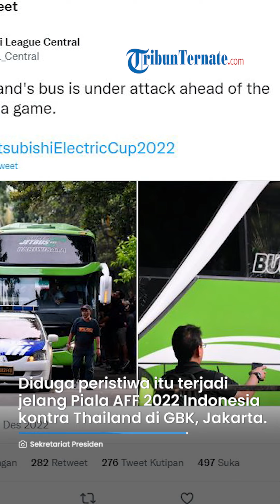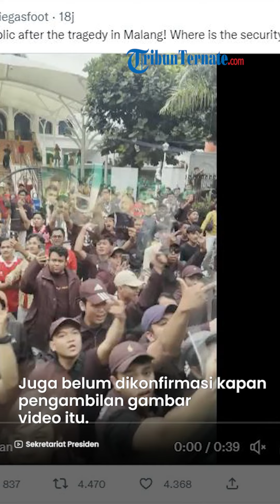Bus Timnas Thailand Dilempari Batu dalam Perjalanan ke GBK Hadapi Timnas Indonesia di Piala AFF 2022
Diduga peristiwa itu terjadi jelang Piala AFF 2022 Indonesia kontra Thailand di Gelora Bung Karno (GBK) Jakarta.

Video itu tampak diambil kamera dari dalam bus.

Massa tampak mengacungkan jari tangan serta membawa bendera merah putih.

Mobil polisi berada di depan bus.

Kamera juga menyorot sekilar bagian kaca bus yang retak.

Diduga bus mengangkut pemain dan ofisial Timnas Thailand.

Sedangkan massa di luar bus diduga para penonton di sekitar area stadion.

Akun Thai League Central juga memperlihatkan dua foto bus berwarna hijau di jalan raya.

Satu foto memperlihatkan bus dari sisi depan, di mana tampak dua kelompok suporter Timnas Indonesia berkerumun di kanan kiri bus.

Pada foto kedua terlihat kaca bus yang retak.

Belum dipastikan penyebab pasti kaca bus Timnas Thailand itu retak dan pecah.

Juga belum dikonfirmasi kapan pengambilan gambar video itu.

Dalam unggahan akun twitter @Tl_Central menyebut jika bus kesebelasan Thailand diserang jelang pertandingan melawan Indonesia.

Terlihat dari foto yang diunggah jika kaca bus tersebut pecah pada bagian sampingnya.

"Thailand's bus is under attack a head of the Indonesia Game," tulis akun tersebut dikutip Kamis (29/12/2022).

Di sisi lain, akun instagram @panditfootball mengunggah sebuah video yang memperlihatkan sejumlah orang yang dominan menggunakan baju warna hitam mengerumuni bus berwarna hijau yang dikawal satu mobil Patwal.

Sejumlah orang itu menyanyikan lagu nasional 'Indonesia Pusaka' sambil ada yang mengacungkan jari tengah ke arah bus yang berjalan pelan tersebut.

Video serupa muncul di akun Luis Viegas, analis untuk Timnas Thailand.

Disebutkan, bahwa video itu diambil saat perjalanan menuju Stadion Utama Gelora Bung Karno.

Dalam video terlihat sekerumunan orang mengerubungi bus Timnas Thailand sambil mengacungkan jari tengah.

Terdengar suara pukulan ke badan dan kaca.

Juga muncul nyanyian 'Indonesia Pusaka' dari video yang beredar itu.

Viegas dalam unggahannya mempertanyakan di mana pengamanan untuk Timnas Indonesia.

Ia juga menyinggung longgarnya pengamanan untuk pertandingan yang dihadiri banyak penonton selepas Tragedi Kanjuruhan.

"Pertandingan pertama publik setelah tragedi di Malang! Di mana keamanan?!" cuitnya.

Pertandingan Indonesia vs Thailand di laga Piala AFF 2022 berakhir dengan skor seri 1-1.

Belum ada keterangan dari penyelenggara pertandingan atas video dan insiden tersebut.

Laga yang digelar di Stadion Utama Gelora Bung Karno dengan dihadiri puluhan ribu suporter itu juga turut disaksikan secara langsung oleh Presiden Republik Indonesia Joko Widodo.

Jokowi terlihat menonton di tribun VVIP dan bergembira saat Timnas mencetak gol ke gawang Thailand.

Penjelasan Polisi

Dihubungi terpisah, Kabid Humas Polda Metro Jaya Kombes Endra Zulpan membenarkan adanya pelemparan ke arah bus Timnas Thailand tersebut.

Namun, dia tidak merinci benda apa yang dilempar sekelompok orang tersebut sehingga membuat kaca bus pecah.

"Bukan diserang, jadi benar adanya pelemparan itu bus dilempar itu benar," kata Zulpan saat dihubungi, Kamis (29/12/2022).

Menurut Zulpan saat ini pihaknya masih melakukan penyelidikan termasuk mencari pelaku pelemparan sesuatu itu ke bus Timnas Thailand.

"Tapi polisi masih menyelidiki siapa pelakunya," tuturnya.

Artikel ini telah tayang di Tribunnews.com dengan judul Video Bus Thailand Dilempari Batu dalam Perjalanan ke GBK Hadapi Timnas di Piala AFF 2022,